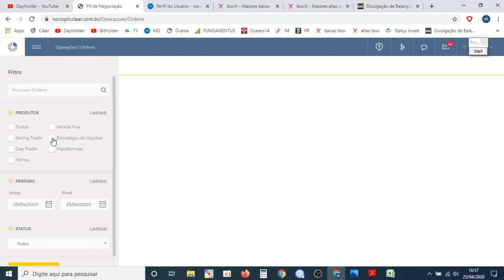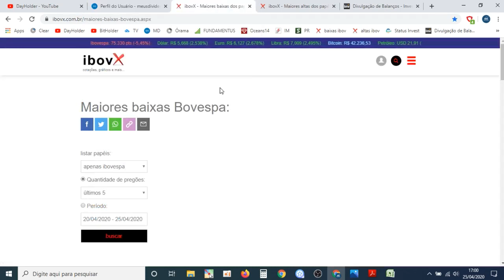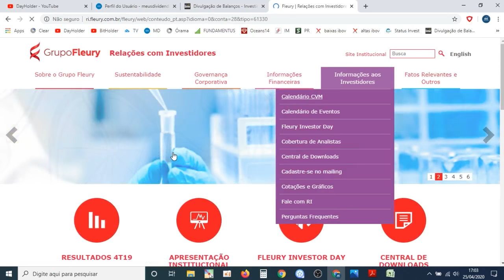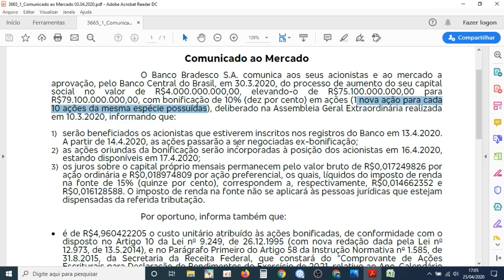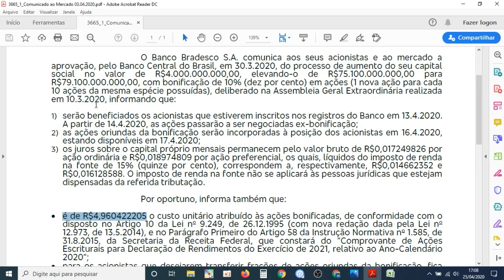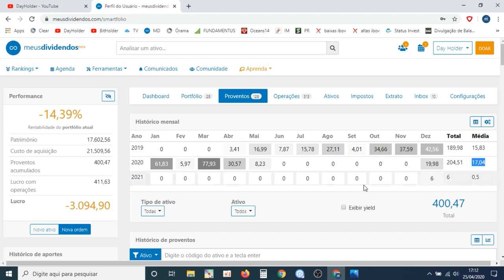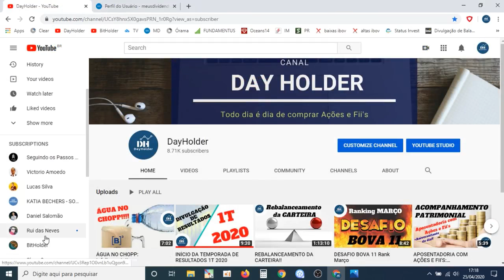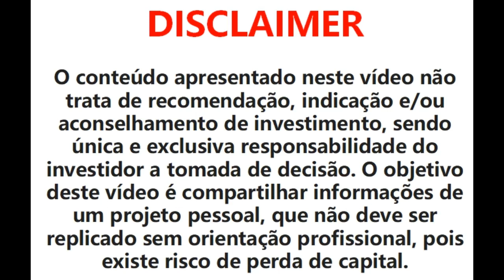PANORAMA SEMANAL: Como lançar a bonificação de Bradesco!!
No vídeo comento as compras da semana, dúvidas e contribuições dos inscritos e a movimentação do mercado.